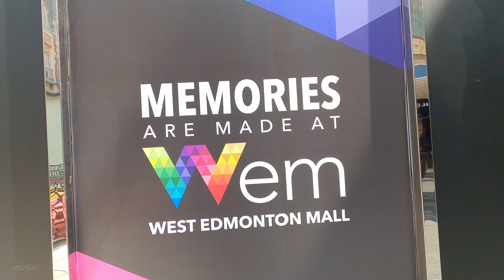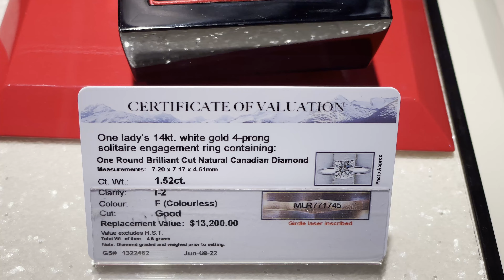BIGGEST Shopping Mall in North America - West Edmonton Mall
BIGGEST Shopping Mall in North America - West Edmonton Mall Alberta Canada life vlog
Welcome to a grand tour of the West Edmonton Mall, the BIGGEST shopping mall in North America! From luxury boutiques to indoor amusement parks, this mall has it all. Dive into a world where shopping meets entertainment like never before.
By store count, West Edmonton Mall is the highest in the North America, USA and Canada, as it currently counts over 800 occupants,  11 world famous attractions and two hotels in shopping mall. in comparison to Mall of America's 520 occupants.
Address: 8882 170 St NW, Edmonton, AB

My YouTube Equipment and Deals

Lvfree Adventures